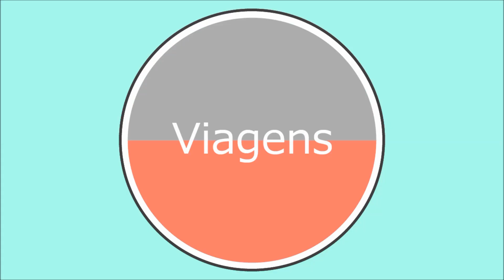5 ideias para decoração de escada | Mariana Martins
5 IDEIAS PARA DECORAÇÃO DE ESCADA

Não sabe como fazer a decoração de escada na sala? Venha assistir as minhas 5 ideias para decoração de escada, como decorar embaixo da escada e uma boa ideia para decoração de escada com papel de parede.

Muito criativa e alegre, Mariana Martins vê na na arquitetura, na decoração de interiores e no DIY (faça você mesmo) a possibilidade de tornar o dia a dia das pessoas mais prático e a vida mais bonita. Através de projetos acessíveis e acima de tudo possíveis, lançando mão de soluções criativas, atuais e até mesmo divertidas para deixar a casa de todos com aquele ar de “lar doce lar”.
Aqui no canal compartilho com vocês alguns dos meus projetos, muitas ideias de decoração de interiores, dicas de decoração e e muitas dicas de como decorar.

Solicite meu midiakit por email. O envio de produtos não garante a menção deles no canal.

*Imagens: Pinterest